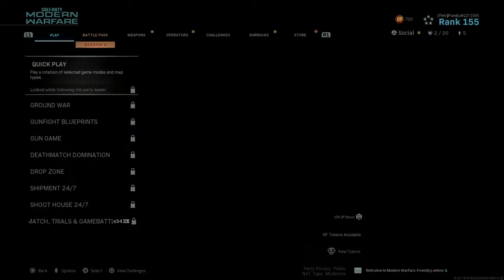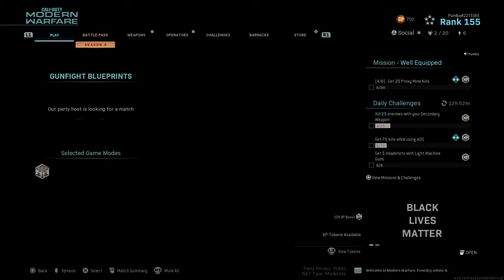Call of Duty®: Modern Warfare®_20200608200729